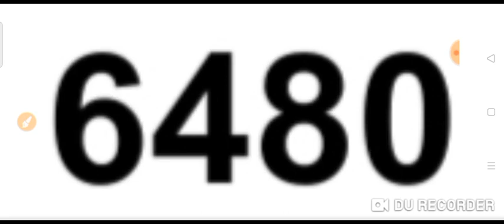DUBAI LOTTERY 4D Best Bet for 15 Jan. 2022 | 2 Predictions | AMV 555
These are my Best Bet for DUBAI LOTTERY 4d ( 14 Jan. 2022 ) just try.
Good luck 🤞